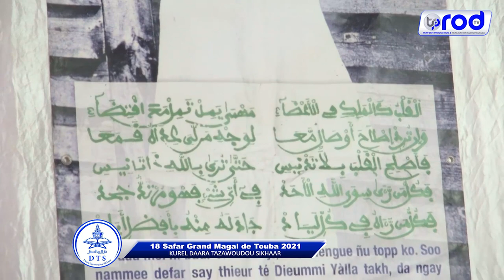18 Safar 2021 Conference de Magal Daara Tazawoudou Sikhaar Dakar